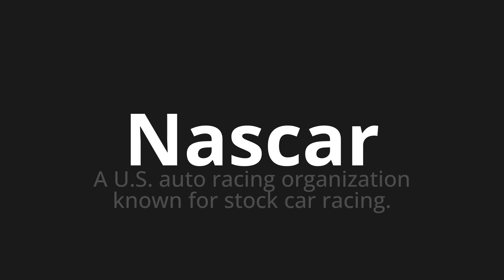How to pronounce Nascar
Master the Pronunciation of 'Nascar' - which means : A U.S. auto racing organization known for stock car racing. 📝 with @PPrononciation 🎓🗣️ - [Your Guide to English]